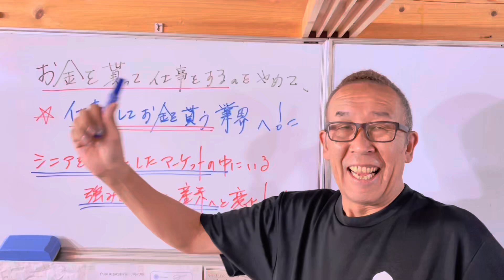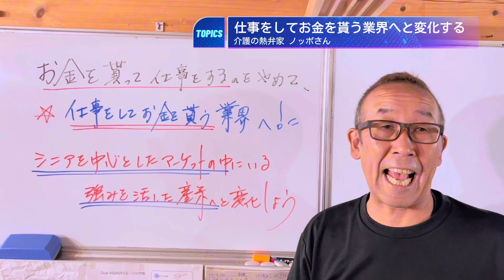お金を貰って稼ぐのではなく、仕事をしてお金をもらう業界へ